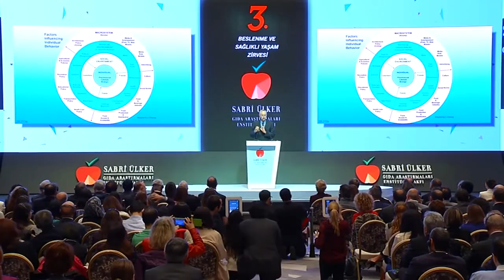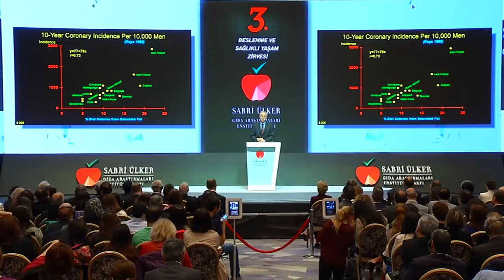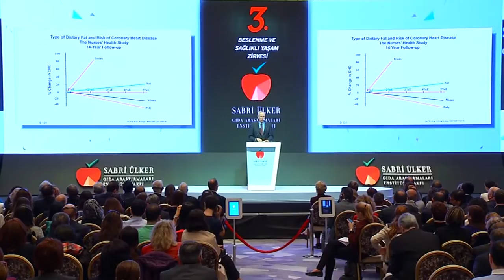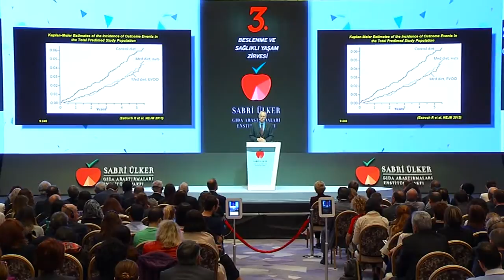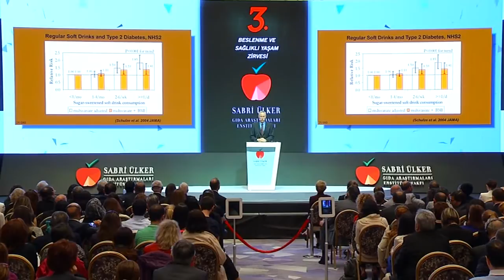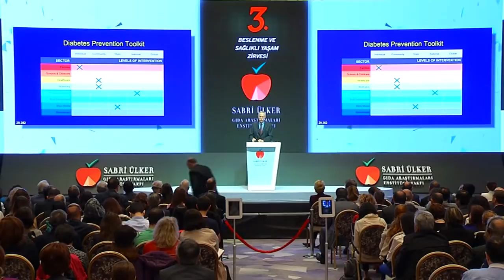3. Beslenme ve Sağlıklı Yaşam Zirvesi - Prof. Walter Willett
Konuşmanın tam metnine adresinden ulaşabilirsiniz.

Konuşmacı ve zirve hakkında bilgi almak için adresini ziyaret ediniz.